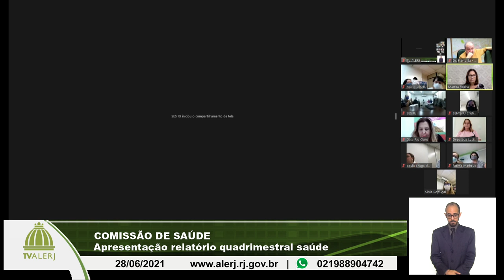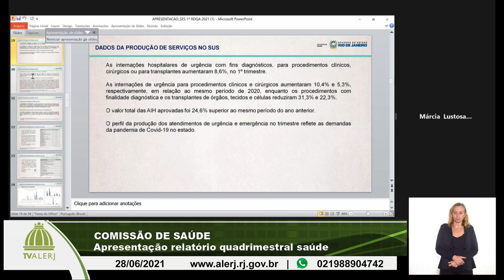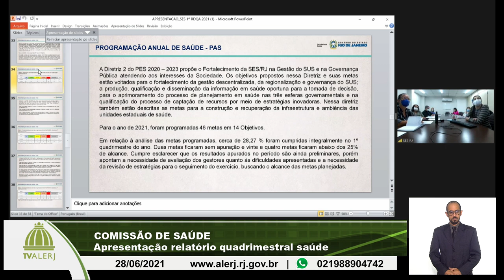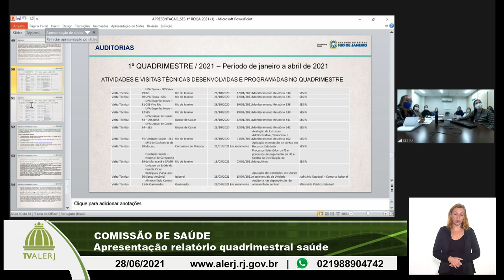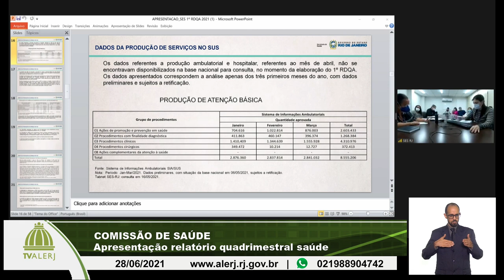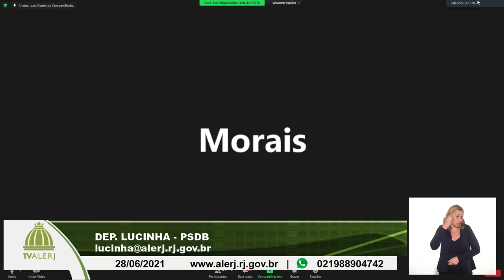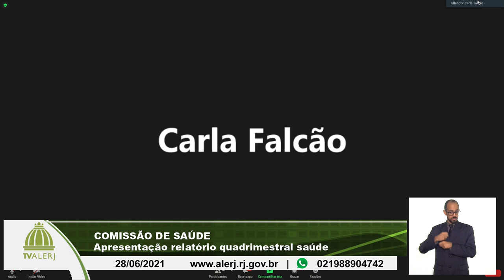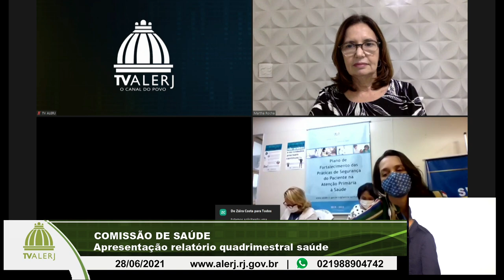COMISSÃO DE SAUDE 28062021 20M